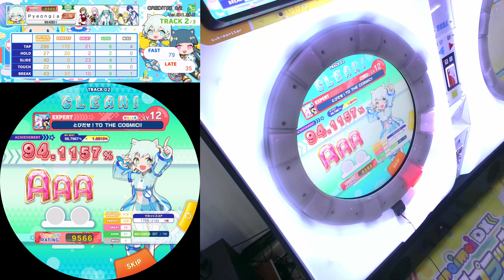12렙은 아직인듯